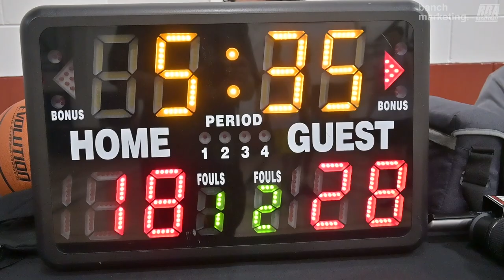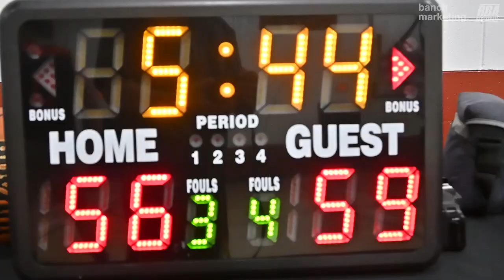2024 Vancouver Winter Elite League - Knights vs Too Much Sauce - Roundball BC Mens Basketball League